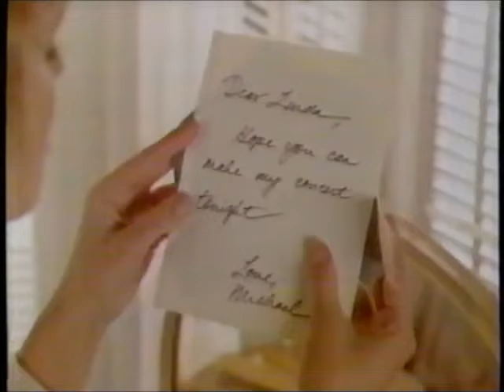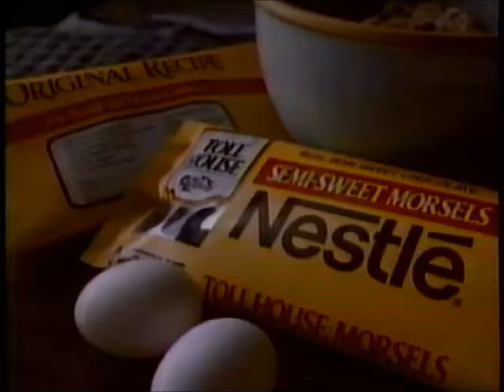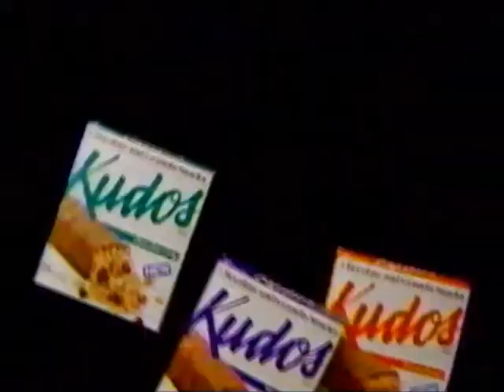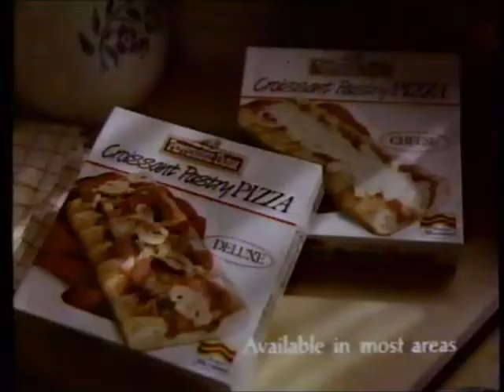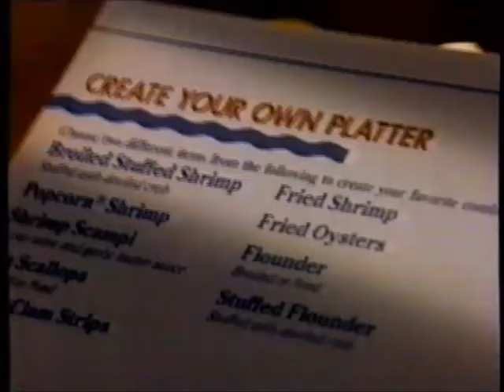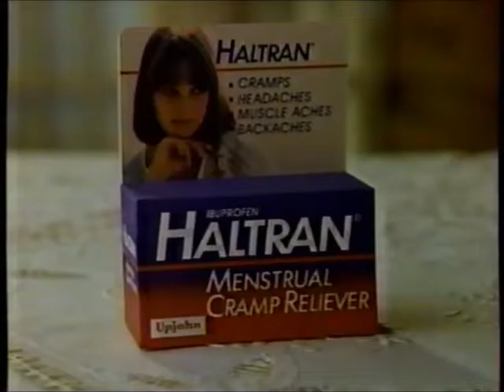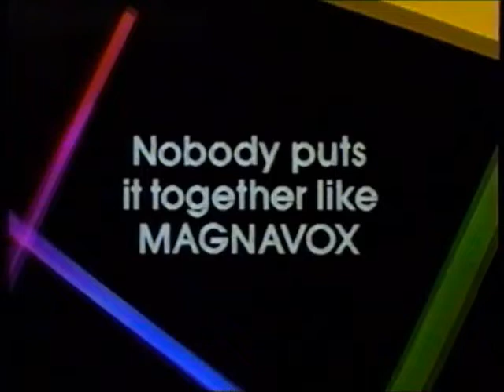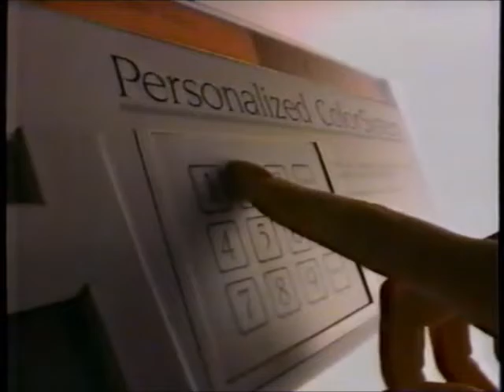WHO-TV NBC commercials (November 3, 1986)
Aired during the second episode of the miniseries "Rage of Angels: The Story Continues".

LIST:
1. NBC Mini-Series intro + Rage of Angels preview
2. Rage of Angels bumper
3. Commercial: Wines from Italy
4. Commercial: Clarion
5. Commercial: Palmolive Automatic
6. Commercial: No Nonsense
7. Rage of Angels bumper
8. Rage of Angels bumper
9. Commercial: Zales Jewelers
10. Commercial: Riunite
11. Commercial: Tough Act
12. Commercial: Finesse
13. Commercial: Lean Cuisine
14. NBC Mini-Series bumper
15. Promo: Matlock / Crime Story
16. Political Ad: Jim Lightfoot for Congress
17. WHO-TV bumper
18. NBC Mini-Series bumper
19. Rage of Angels bumper
20. Commercial: AT&T
21. Commercial: Maxwell House
22. Commercial: Nestlé Toll House Cookies
23. Commercial: L'eggs
24. (REPEAT of #14)
25. Promo: Today
26. NBC News Digest
27. Local Ad: Iowa Auto Expo
28. Local Ad: Wellmark Blue Cross Blue Shield
29. Local Ad: Total Health Network
30. Commercial: Kudos
31. WHO-TV bumper
32. (REPEAT of #18)
33. Rage of Angels bumper
34. Commercial: A Diamond is Forever
35. Commercial: Advil
36. Commercial: Betty Crocker Oriental Classics
37. Commercial: Pepperidge Farm Croissant Pastry Pizza
38. Promo: NBC Wednesday lineup
39. Promo: St. Elsewhere
40. Rage of Angels bumper
41. Commercial: Jhirmack
42. Commercial: America's Dairy Farmers - Butter
43. Commercial: Red Lobster
44. Commercial: Pontiac
45. Commercial: Haltran
46. (REPEAT of #14)
47. Promo: "Perry Mason: The Case of the Shooting Star"
49. Commercial: Pizza Hut
50. Political Ad: Lowell Junkins for Governor
51. WHO-TV bumper
52. (REPEAT of #18)
53. Rage of Angels bumper
54. Commercial: Progresso
55. Commercial: Contac
56. Commercial: Magnavox
57. Commercial: Equal
58. Promo: Miami Vice / L.A. Law
59. Promo: NBC News Decision '86
60. Rage of Angels bumper
61. Rage of Angels bumper
62. Commercial: Purina Lucky Dog
63. Commercial: Dial
64. Commercial: Bayer
65. (REPEAT of #4)
66. Commercial: Kmart
67. Partial Rage of Angels credits (w/ Tonight Show + Late Night promos)